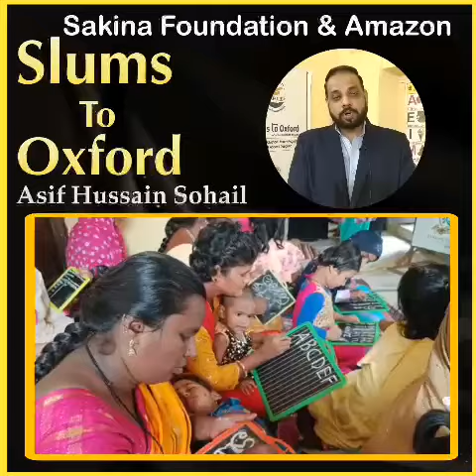Slums To Oxford -SLUMS MEIN HAI DUM - A Sakina Foundation Initiative & Powered By Amazon "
"Slums To Oxford " Campaign to educate slum Children,Women & Senior Citizen, beggars , labourers , fruit and vegetable cart vendors , auto drivers . Free Basic & Advance Literacy Classes provided along with free study material will be conducted every day for 8 To 80 years of age .These classes will be held both morning and evening for two hours, 365 days at Virat Nagar slums , Shaikpet.
After three months of course completion they will be provided with certification, home utensils as gifts and will be promoted for advance literacy programs. Our classes will not only be restricted to education, but they will also provide skill development training,extracurricular activities and awareness program on Child Prostitution & Anti Drug Campaign.